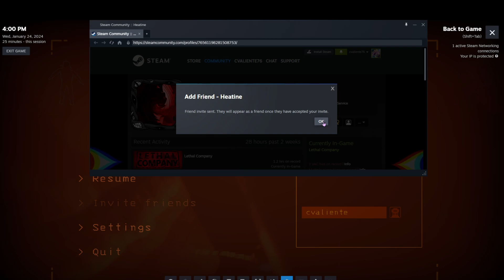WHY (lethal company glitch)